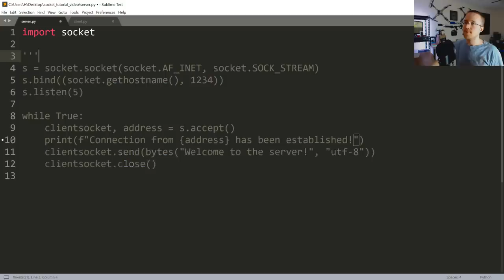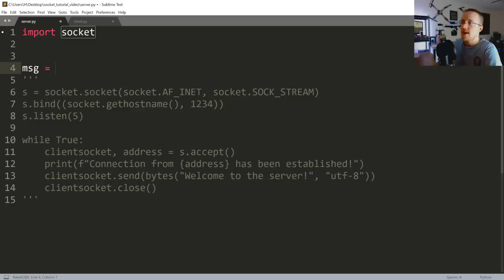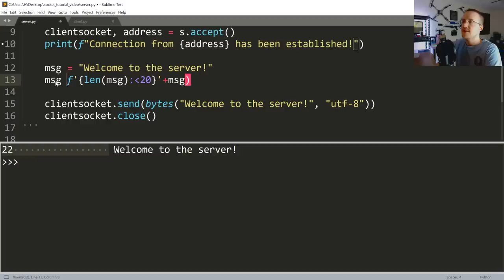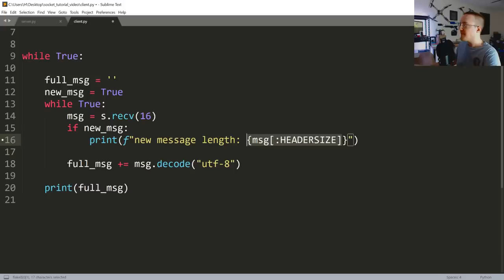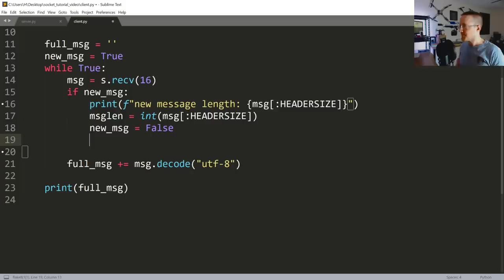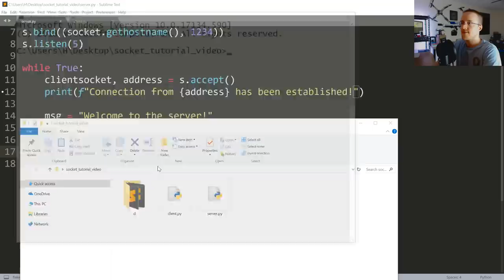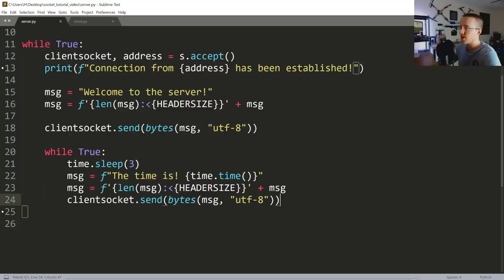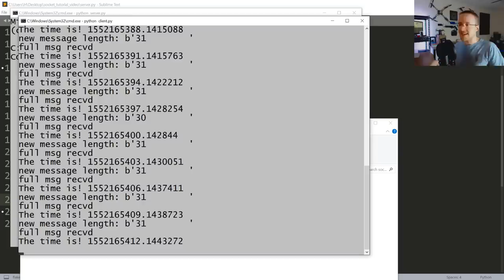Sockets Tutorial with Python 3 part 2 - buffering and streaming data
Welcome to part 2 of the sockets tutorial with Python. In the previous tutorial, we learned how we could send and receive data using sockets, but then we illustrated the problem that can arise when our communication exceeds our buffer size. In this tutorial, we'll talk about overcoming this!